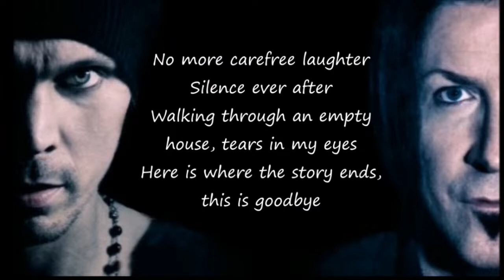Amber Lynn’s Rock-N-Sexxxy UnCensored Podcast - 01/19/23 @ 7pm PDT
Today on the show, Amber’s guests our special guests Mark Gemini Thwaite and Ashley Bad.  Visit to Amber Lynn’s Rock-N-Sexxxy UnCensored on Thursday, January 19, 2023